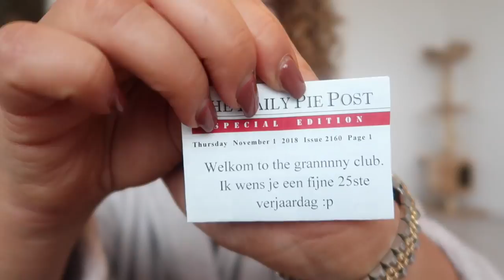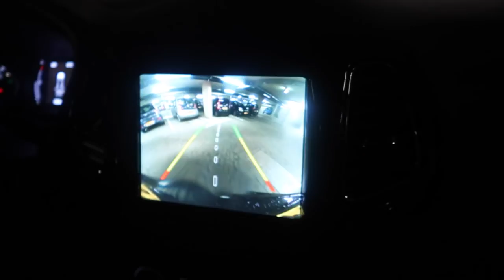MY BIRTHDAY🎂: BEST SURPRISE! - VLOG 144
Super leuke verjaardag gehad! Opgehaald in een Jeep door Nesim en lekker uit eten gegaan. En een cadeau gekregen die ik heel lang wou! Veel kijkplezier!